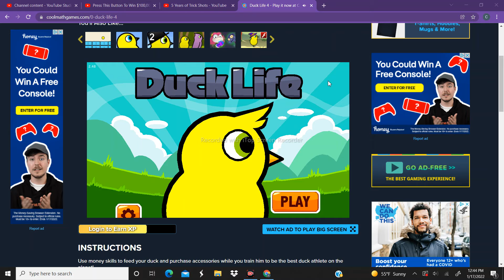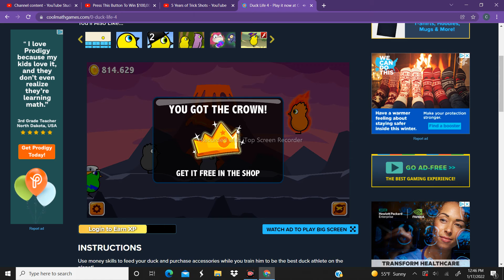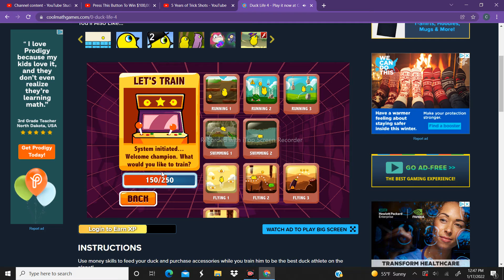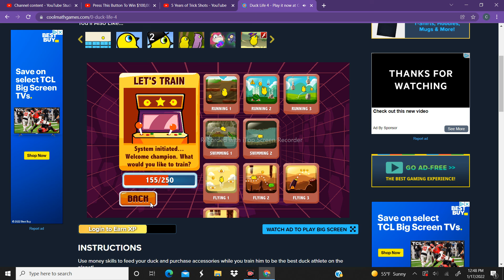I am now the king of ALL ducks Part 11 (Duck Life 4)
Do you think I should keep the series going and just train or just end it here?